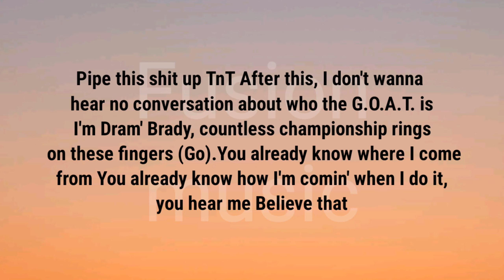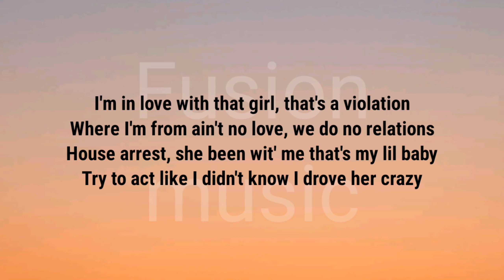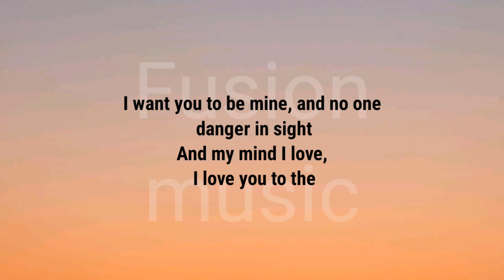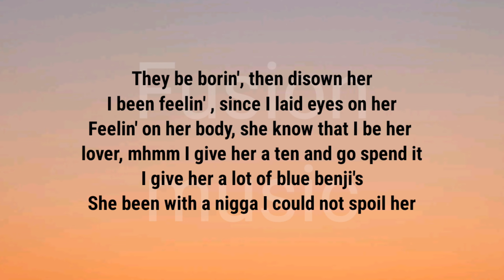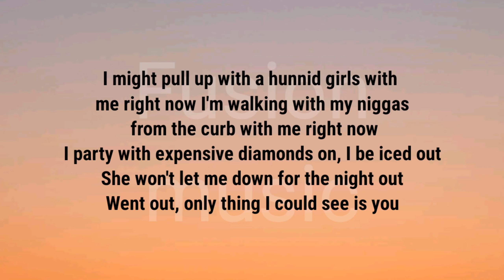Nba youngboy - Right now ( Lyrics ) , DJ drama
🎵 Nba youngboy  - Right now

Song  : Right now ( lyrics )

Credits : Nba youngboy  ✓

•Lyrics to the Right now by Nba youngboy